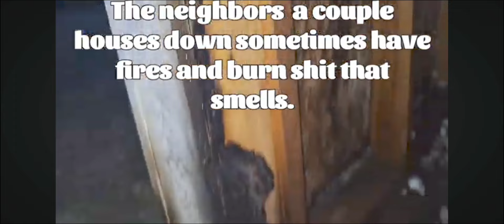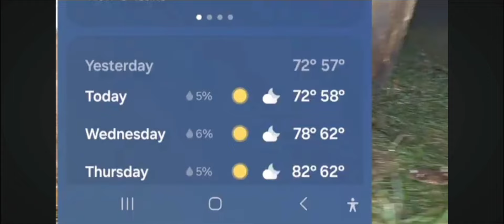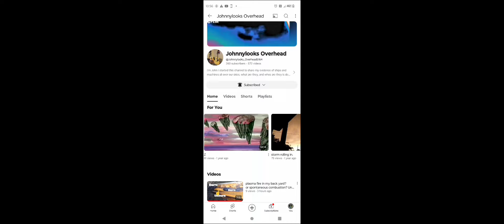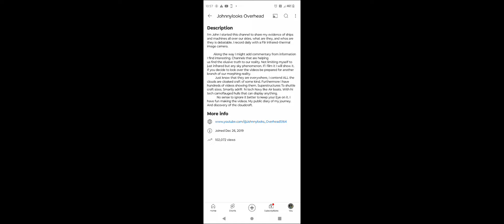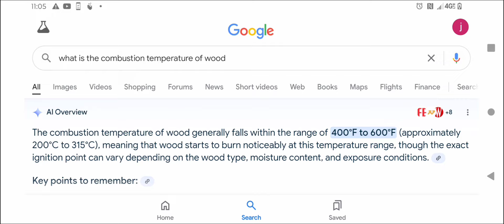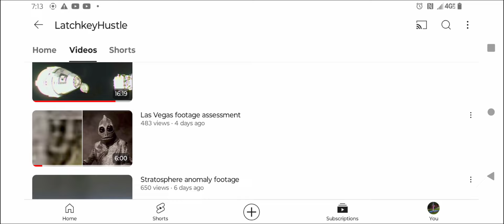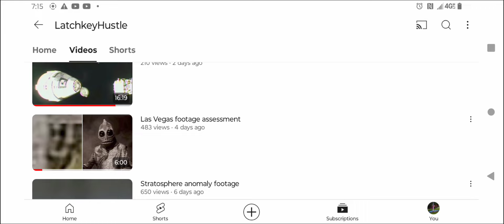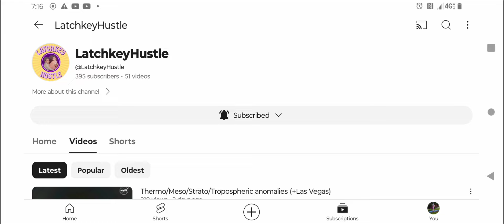plasma fire at Johnny's House, a fellow truther and friend of the channel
Watch "live plasma#3: 50 miles south of Missoula Montana off of I-90 /seraphim=burning ones, seraph=to burn" on YouTube

Plasma Fire

 Below is a link to a video by Skywatch media that demonstrates the sensors of the Earth's magnetic field fluctuate simultaneously with a surge of ground current electricity. I believe this is the best explanation I have found for these fires. I believe that it can be directed through technology and is happening naturally as a result of weakening and fluctuating magnetic field of the Earth.
 Next is a recent video by  Healthy American Peggy Hall YouTube channel that has a guest who covers the plasma fire phenomenon and corroborates much of my own findings.
Next is a video showcasing the collector's items that I have cleaned and lacquered for my own personal museum of plasma fired pieces of wood.
 Below that is a series of live plasma fire videos, two of them were I educate firefighters on the scene of the fire.   Below those are a series of videos showcasing the remnants of what is Left behind after a plasma fire.
When these fires appear in the woods they burn the trees from the inside and leave many other patterns that only occur with this high amount of electricity. When they hit an urban area they burn the houses to the ground while leaving the trees standing and melt the engine blocks, glass and rims from the cars. This energy can be directed in some cases such as the five secret service vehicles of Joe biden's that had their engine blocks melted hours after being returned to the Hertz rental company.

PROOF that underground lightning/plasma is causing FLAMELESS forest fires!